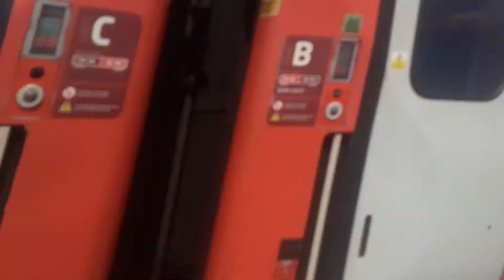82212 & 91107 At York, York - London King's Cross | 1Y84